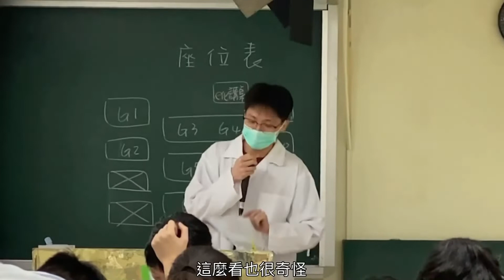醫學系的生理實驗